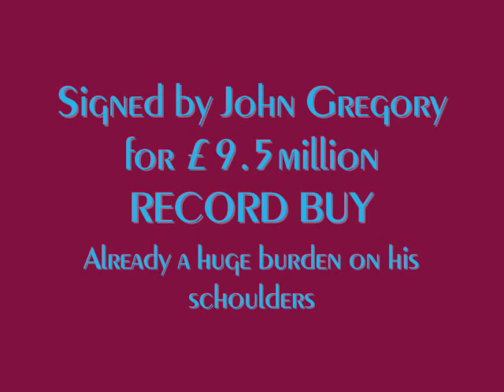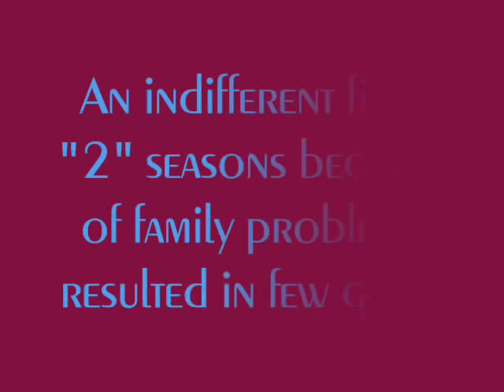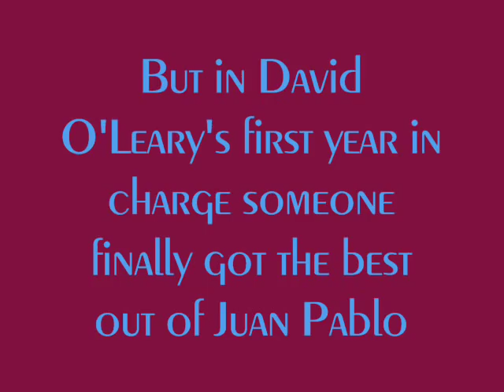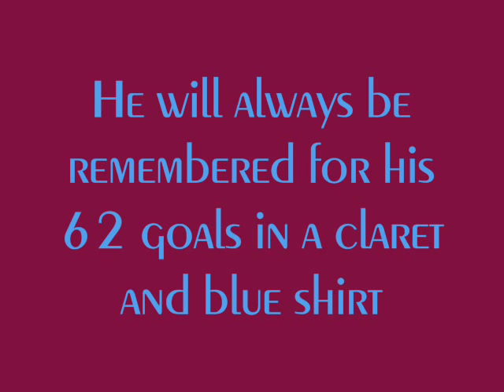Juan Pablo Angel Tribute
Here is a tribute to former Aston Villa striker Juan Pablo Angel. He is somewhat of a legend around villa park and he was a villain through and through, i hope you like it enjoy :)

Song: James Morrison - Wonderful World